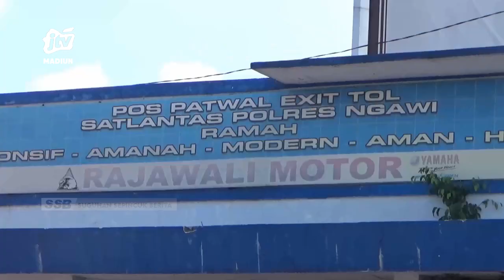NGAWI - Jelang Idul Adha, PEMKAB Dirikan Pos Checkpoint Ternak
Menjelang hari raya idul adha pemkab ngawi mendirikan pos check point pemeriksaan untuk hewan kurban. Pos check point ini didirikan di exit tol dan perbatasan jawa timur dengan jawa tengah.

Office : jl. Sarimulya no 47 Rejomulyo, Kartoharjo, Kota Madiun